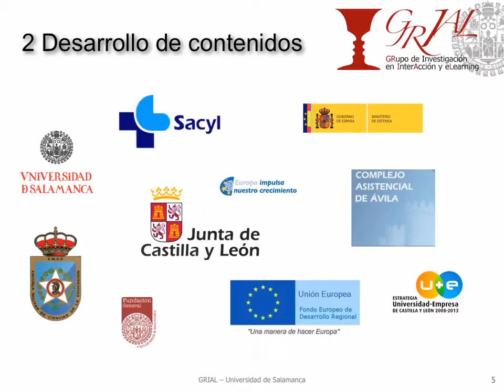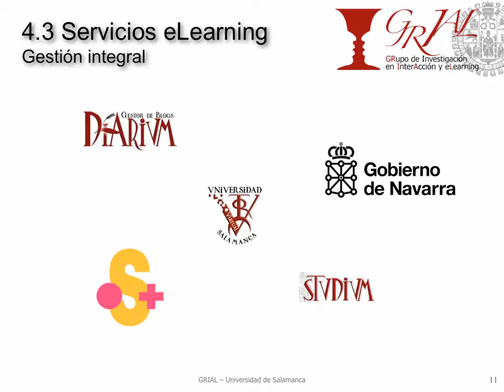GRIAL - Servicios integrales